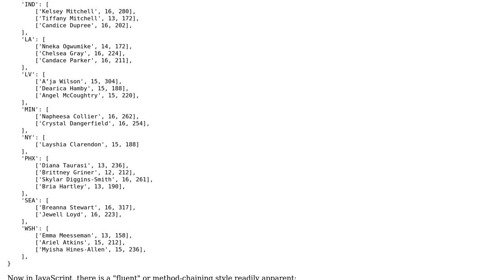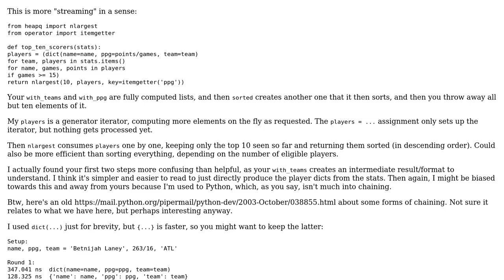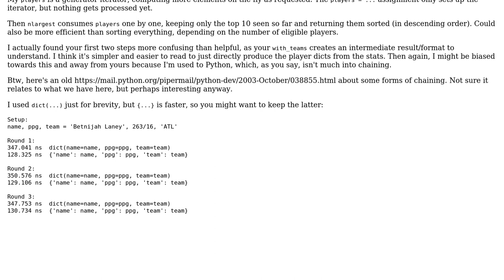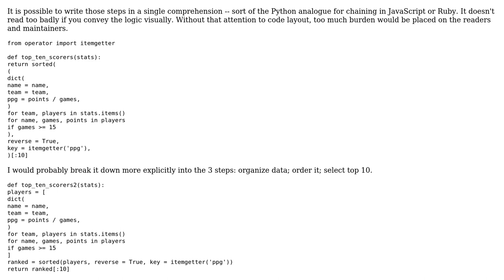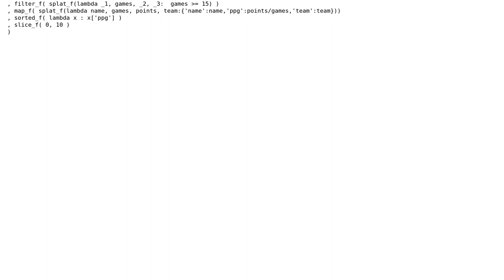Code Review: Chaining list operations in Python (3 Solutions!!)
Code Review: Chaining list operations in Python

With thanks & praise to God, and with thanks to the many people who have made this project possible! | Content (except music & images) licensed under CC BY-SA | Music | Images & others | With thanks to user Tasos Papastylianou user superb rain user Ray Toal user FMc and the Stack Exchange Network Trademarks are property of their respective owners. You are responsible for your own actions.